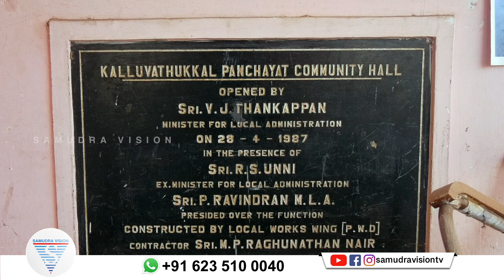കല്ലുവാതുക്കൽ കമ്മ്യൂണിറ്റി ഹാൾ സ്മാരകമോ?